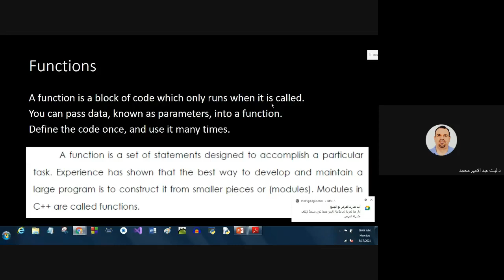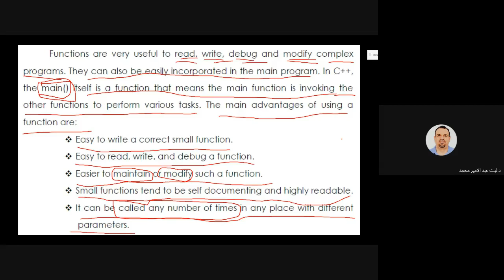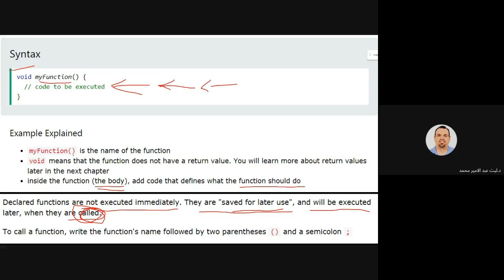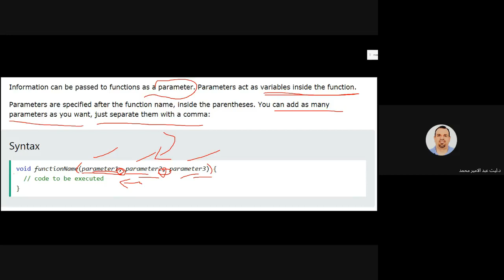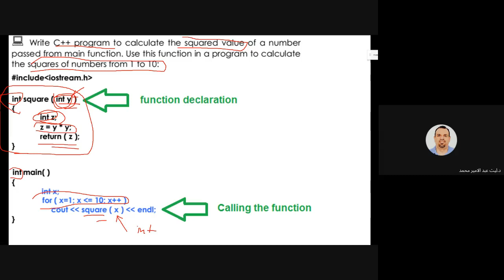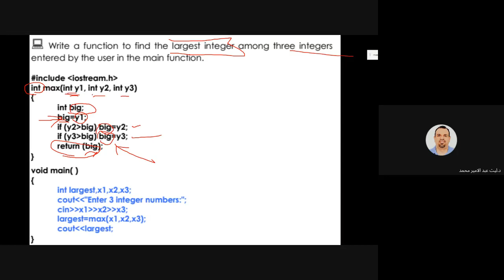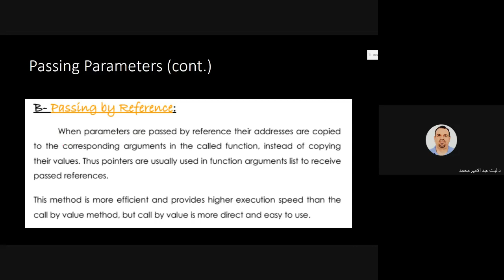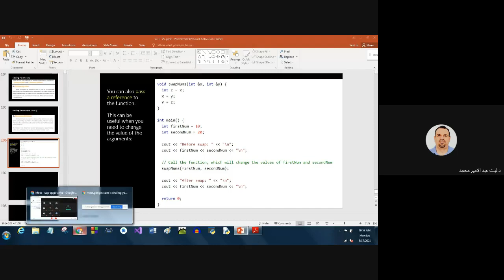052 C++ Functions